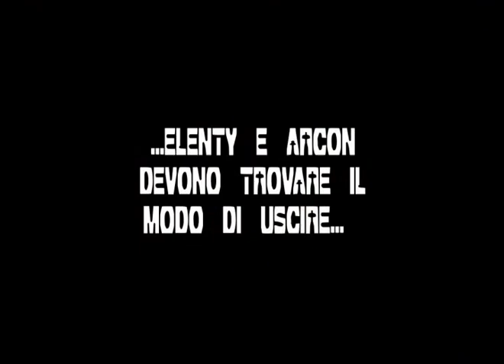LIMBO - Il Finale